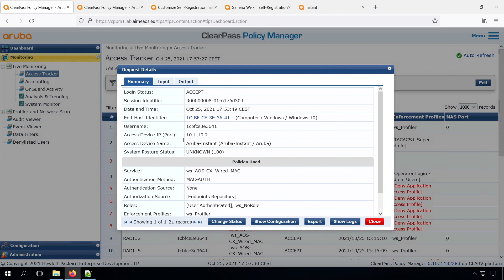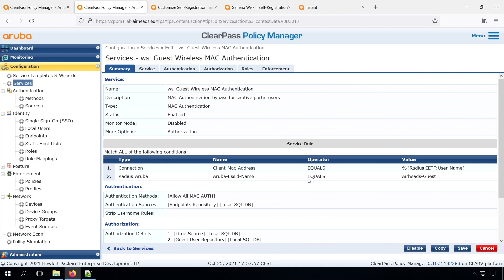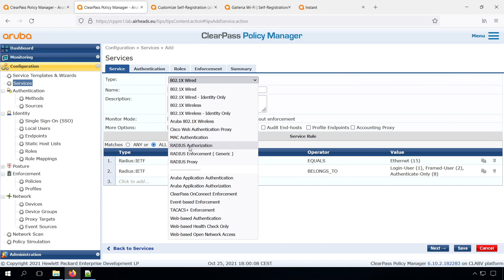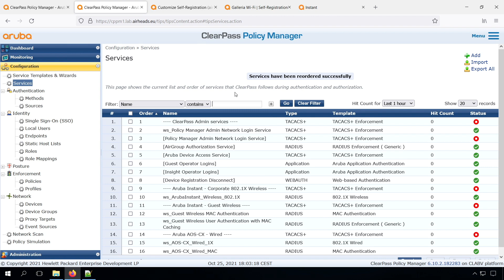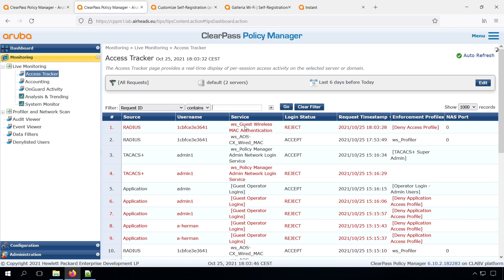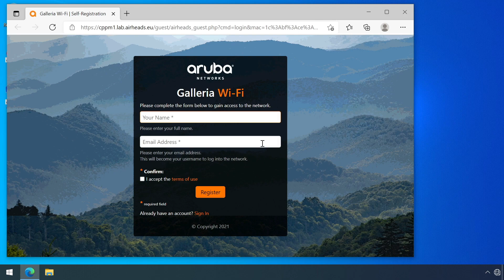HPE Aruba Networking ClearPass Workshop (2021) - Guest Access #2 - Service re-ordering and structure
This probably is one of the most important topics to understand when building a somewhat larger ClearPass deployment with more than just a couple of services. Services are processed from the top of the list to the bottom, and as soon as there is a hit on the Service match parameters, that is the service that will be evaluated. For our Guest scenario, we found that the MAC authentication for the purpose of MAC caching is matched by the AOS-CX Wired service, where we want it to hit the Wireless Guest MAC Authentication service. This video shows how to re-order the services, and how to bring better structure for our services by adding separator/section services.

Workshop video overview, schedule, and discussion can be found on the Airheads Community

⏰Timestamps:
00:00 Intro
00:55 Check the service matching
01:29 Re-ordering services
02:17 Service section/separator headers
03:50 Validate the new service order